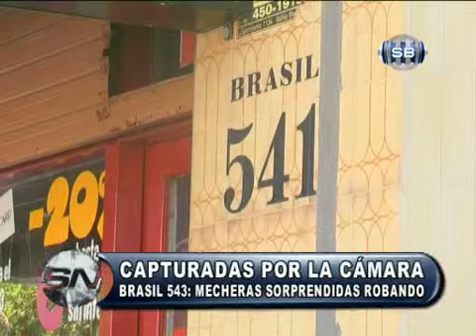CAPTURADAS POR LA CAMARA